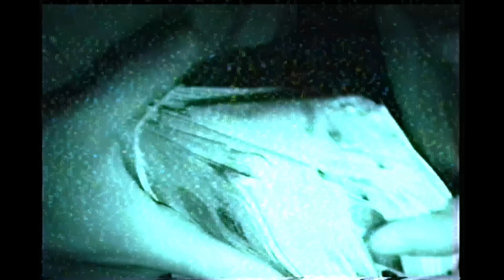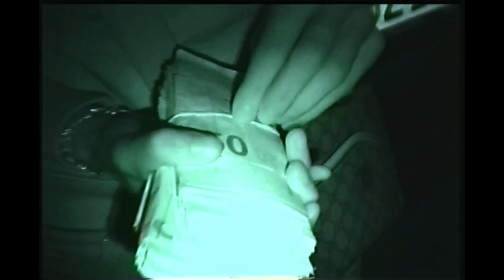Lucio101 ft Pablo Chill-E & Aqua VS - Click Clack (Prod. by Sicario39 & Overshiaat)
101% Deluxe jetzt auf allen Plattformen erhältlich
101% Deluxe ahora disponible en todas las plataformas
WEHHH!!!

Prod. by Sicario39 , Overshiaat & Spcarme

Mix & Master by lilyoshi

Video by MYFRIENDSMAKEART

Directed by Simon Eyez

Edit by Acrey Media

Filmed by OGMARTT & youngsshoota

VFX by aetic